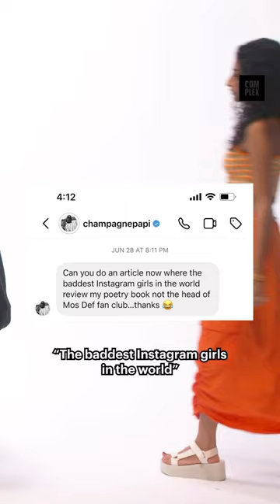IG Models Review Drake’s Poetry Book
After Complex had an award-winning poets review Drake's poetry book, he sent them a DM suggesting they get "the baddest Instagram girls in the world" to review it instead. So Complex got some IG models to read Drake’s new Poetry book. The book is Titles Ruin Everything by Aubrey “Drake” Graham. Would you buy/check out Drake’s new Poetry book?